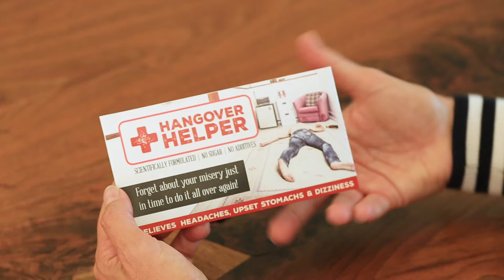How To Use Prankscription RX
How to startle anyone with prankscription.